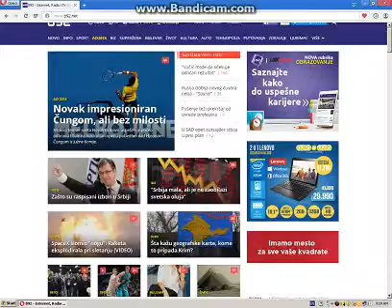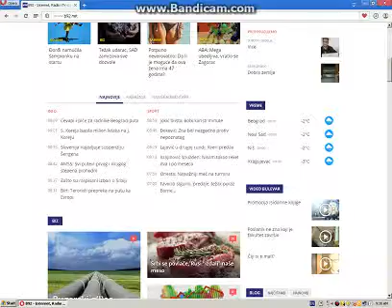B92 novi klip :smaranje: